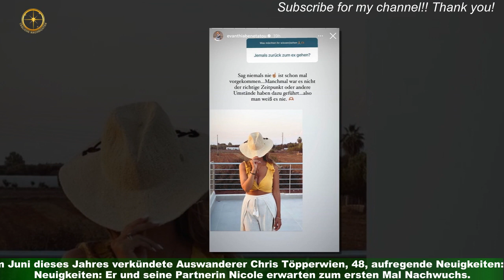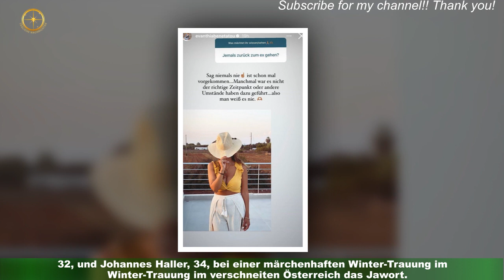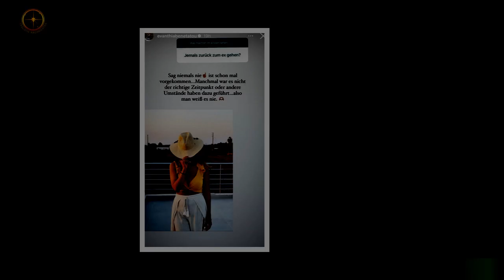Jessica Haller: Seit der Geburt ihrer Kopfschmerzen! Sorge um ihre Gesundheit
Die Geburt eines Kindes bringt für Mütter eine ganze Reihe an körperlichen Veränderungen mit sich.Jessica Haller, 32,  spricht jetzt mit ihren Fans über ein gesundheitliches Problem,das sie seit der Geburt von Tochter Hailey-Su im Mai 2021 plagt. "Seitdem meine Maus auf der Welt ist,